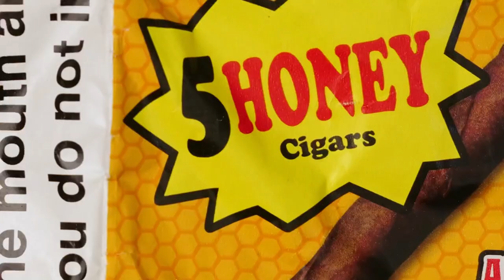30 for 30 (Official music video) ft Neverwas ,GettnAllNewGuap ,Bandana Dan & LRA General